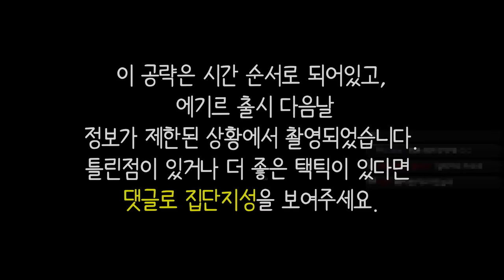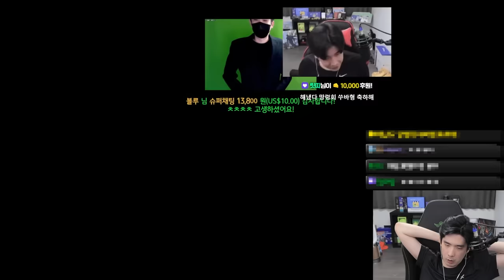[로스트아크] 에기르 하드 1-2관 핵심공략 (에스더 타이밍)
▶편집
  - 댐핏님